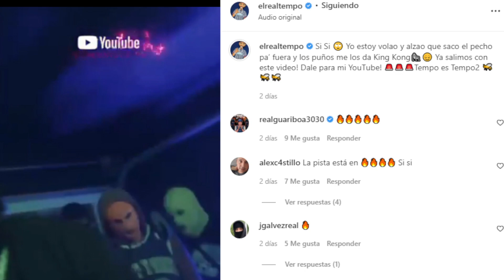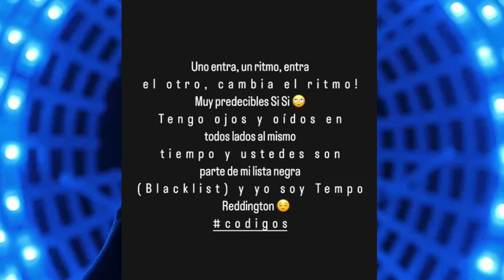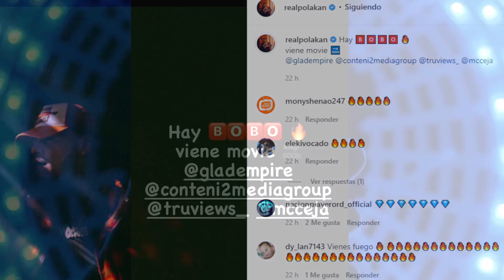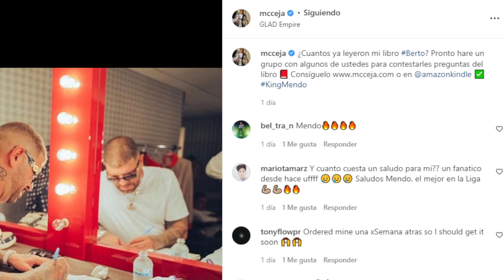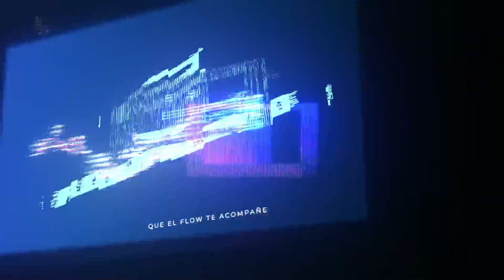TEMPO SE LAS DEJA CAER A TODOS 😱 Y POLAKAN RESPONDE FUERTE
@yosoytempo  lanzo un nuevo tema llamado Si Si donde envió barras a todos sus contrarios por su parte @Polakan  al parecer viene con una sorpresa con mc Ceja desde República Dominicana